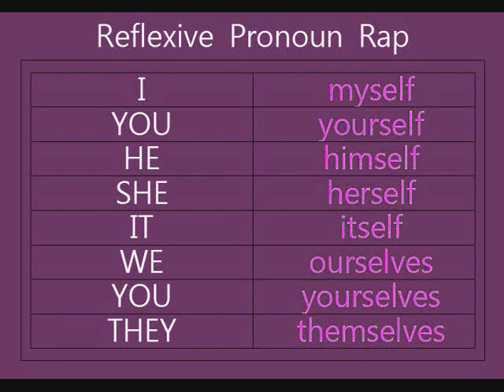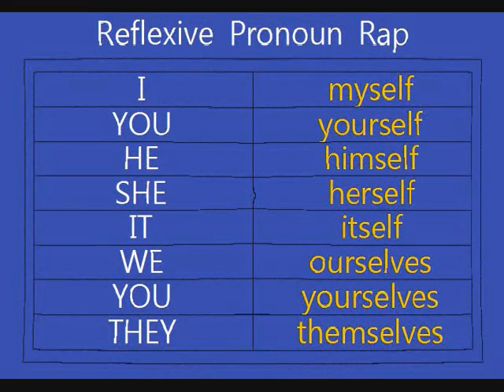[Rappification] Reflexive Pronoun Rap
Reflexive Pronoun Rap
I
 myself
 yourself
HE
 himself
SHE
 herself
 itself
WE
 ourselves
 yourselves
THEY
 themselves